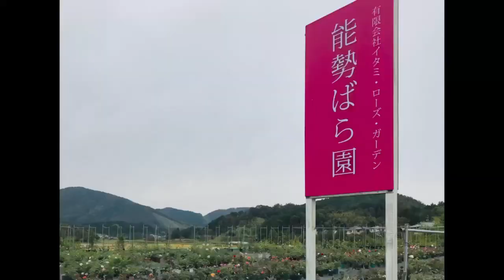原種のバラ【ロサ・キネンシス】をシュラブ的に咲かせる剪定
創業1959年、バラ苗ひとすじの専門店「能勢ばら園 / イタミ・ローズ・ガーデン」です！
ロサ・キネンシス（庚申バラ）は、中国原産のスピーシーズ（原種）で、
紫色の小さな花を咲かせるバラの祖先です。
メジャータイプはつる性で、ほぼ一季咲き性。「マイナー」と呼ばれる四季咲きのものもあります。
今回はメジャー（つる性）のロサ・キネンシスを、シュラブ仕立てで剪定しました。